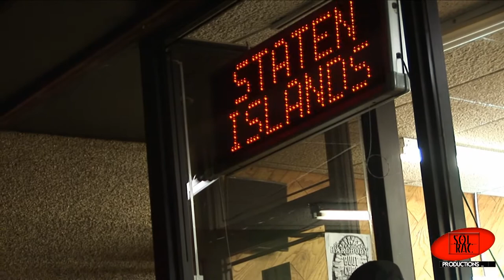Staten Island Megatron Promo